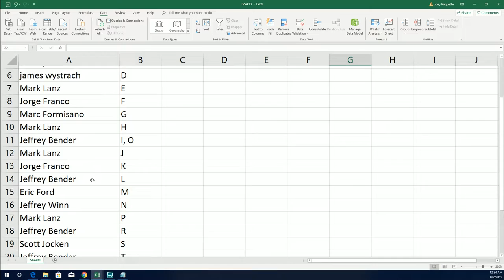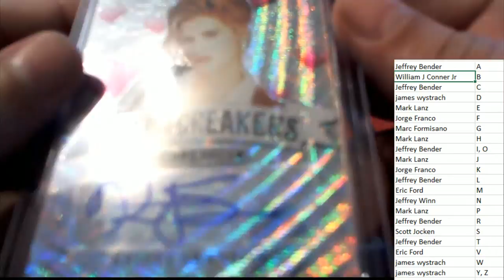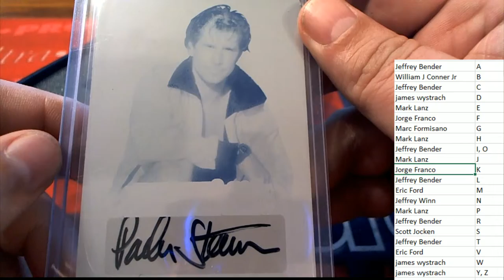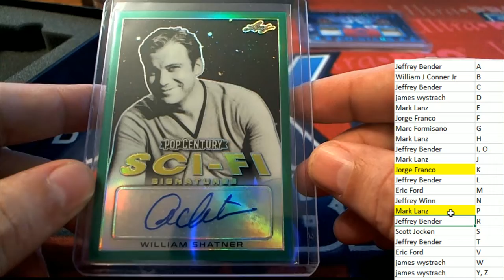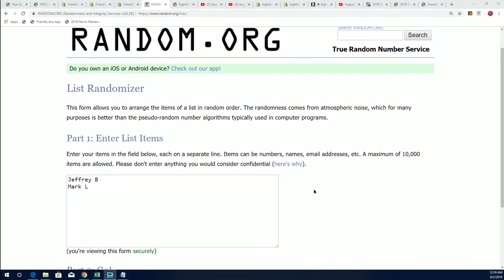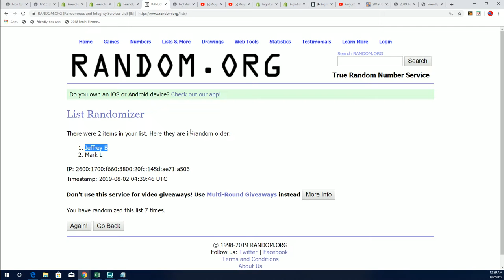2019 Leaf Metal Pop Century ID PYFNLPOP103